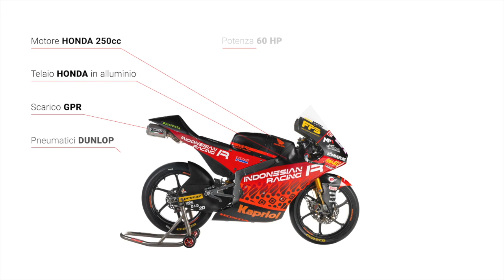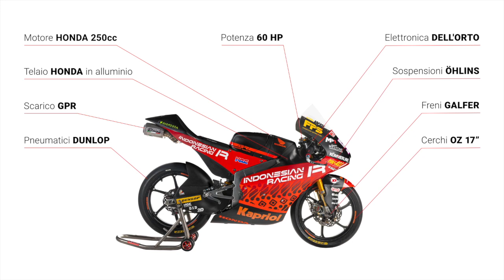Presentate le squadre del Team Gresini per il Campionato 2021 di Moto2 e di Moto3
Il Team Gresini ha svelato oggi in diretta streaming le moto che parteciperanno al Motomondiale 2021 in Moto2 e in Moto3. Una presentazione atipica a causa dell’assenza del fondatore e del motore della squadra, Fausto Gresini, ancora ricoverato in ospedale a causa del coronavirus, con un quadro clinico che continua ad essere purtroppo altalenante.

Frutto anche del lavoro di Fausto Gresini, però, il progetto 2021 non si è fermato e sarà ai box del primo Gran Premio nei prossimi mesi con una squadra che si potrebbe definire italo-indonesiana. MP1 e Federal Oil saranno infatti i main sponsor delle due scuderie.